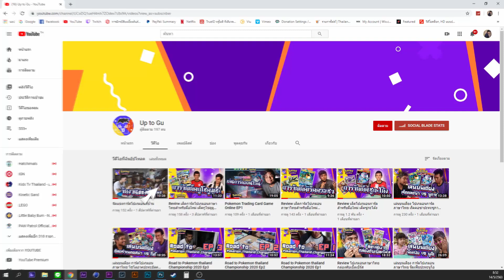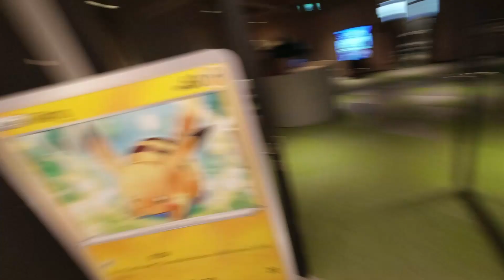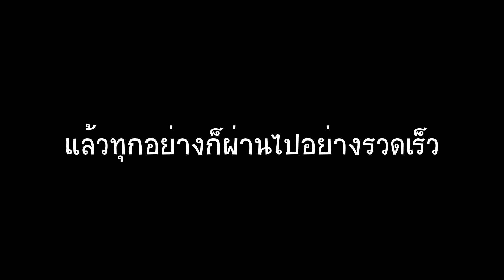รีวิวงาน เปิดตัวกล่อง ซอร์ดแอนชิลด์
นอกจากจะเป็นงานเปิดตัวกล่อง ซอร์ดแอนชิลด์ ยังเป็นงานแข่ง 1st GymBattle ซอร์ดแอนชิลด์ อีกด้วย

Uptogu Academy ได้เริ่มขึ้นแล้ว !
สวัสดีทุกๆท่าน !!!
วันนี้พี่หนึ่ง uptogu มีแคมเปญสุดพิเศษ สำหรับน้องๆนักเรียนนักศึกษาในระดับมัธยม ปวช. ปวส. และระดับมหาวิทยาลัย อายุ 14 - 22 ปี
พี่หนึ่ง uptogu อยากชวนน้องๆมาเป็น Uptogu Academy ที่จะสร้างแก๊งโปเกมอนเทรนเนอร์รุ่นใหม่ โดยเป็นพื้นที่พูดคุยแลกเปลี่ยนกันเกี่ยวกับโปเกมอนการ์ดภาษาไทย ในกลุ่มวัย teen โดยจะมีสิทธิพิเศษและกิจกรรมเด็ดๆรออยู่มากมาย
ไม่ว่าจะเป็น single ราคาพิเศษจาก uptogushop
หรือแม้แต่โปรโมชั่นพิเศษอื่นๆอีกมากมาย
กิจกรรมจับกลุ่มเล่นการ์ดกันสนุกๆ
วิธีการสมัคร โคตรง่าย
1.กด like แฟนเพจ uptogu และแชร์โพสนี้ก่อนเลย
2.เข้าไลน์กลุ่ม โดยกดลิ้งด้านล่าง
3. แสดงตัวตนว่าเป็นใครในไลน์กลุ่ม
- ชื่ออะไร
- ศึกษาอยู่ในระดับไหน
- ชื่อสถาบันการศึกษา
4. บอกชื่อโปเกมอนที่ชื่นชอบหนึ่งตัว ในไลน์กลุ่ม
เท่านั้นแหละ
แล้วอย่าลืมชวนเพื่อนๆ เข้ามาเป็น Uptogu Academy กันเยอะๆน้าาาา